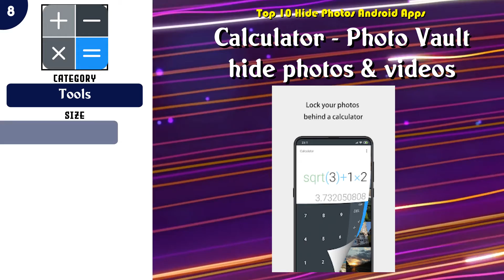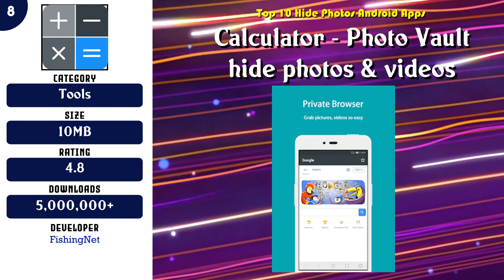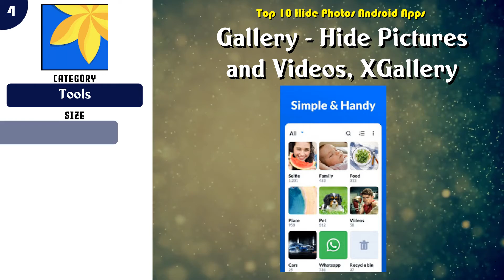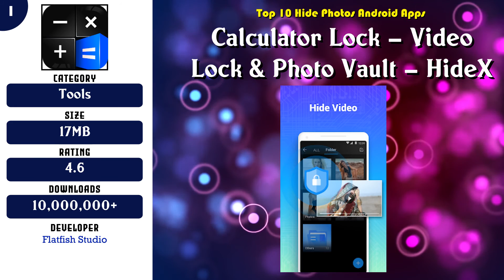Top 10 Hide Photos Android App | Review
Popular 10 Hide Photos Android Apps

Find the links below to download from Google Play Store:

List of top Hide Photos:

 -- 10 Calculator - Photo Vault & Video Vault hide photos

 -- 9 Hide Photos, Video and App Lock - Hide it Pro

 -- 8 Calculator - Photo Vault hide photos & videos

 -- 7 Keepsafe Photo Vault: Hide Private Photos & Videos

 -- 6 LOCKED Secret Album = Hide Photo Vault, Video Safe

 -- 5 Calculator Photo Vault - Hide Photos & Videos

 -- 4 Gallery - Hide Pictures and Videos, XGallery

 -- 3 Hide Photo & Videos - Private Pictures Vault

 -- 2 Sgallery - Hide photos, hide videos, gallery vault

 -- 1 Calculator Lock – Video Lock & Photo Vault – HideX

Content of this Video:
10 best Free Hide Photos Android Apps

Most downloaded Free Hide Photos Android Apps